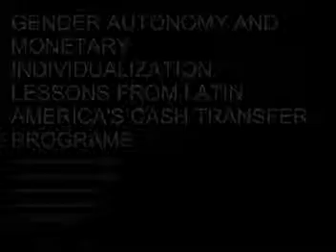BIEN2010 - Special Session - Gender Autonomy and Monetary Individualization - Part 7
13th. Basic Income Earth Network (BIEN) Congress
Special Session - Gender Autonomy and Monetary Individualization: Lessons From Latin America's Cash Transfer Programs - Part 7
Ana Fonseca (Nepp-Unicamp)
Walquiria Leão Rego (Unicamp)
Mercedes de la Rocha (USMEX)
Lena Lavinas (IE-UFRJ)
Chair: Bila Sorj (UFRJ)